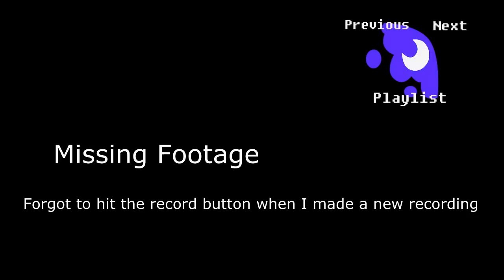Rune Factory 3: A Fantasy Harvest Moon Playthrough Ep. 21. Story Progression and Love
I am furious right now, I just tried to play my game and my save file is gone. I think the cause of it was me forgetting to switch save types back. Animal Crossing Uses Flash 256 and RF uses Fram. I booted the game up and a black screen pops up saying "Error accessing data", I thought all was fine and cool and restarted the emualtor set up the right settings and it started all good then I go to contiune game and the save is not there. Sooooooooooooooooo there wont be any Rune Factory after part 23 or 24, I got to replay the game. (11:39 January 4, 2013)

Skype:
AdventuresOfLuna